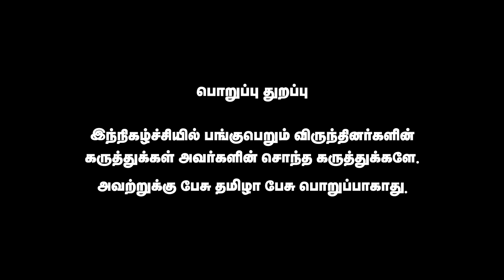அண்ணாமலை இந்து வாக்கு வங்கியை உருவாக்குகிறாரா ? | Raveendran Duraisamy | Pesu Tamizha Pesu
நம் செய்தி இணையதளத்தை பின்தொடருங்கள்.
Account name : Dhrona Media
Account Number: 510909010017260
Branch : Chennai chitlapakkam
Bank: City Union Bank
IFSC code: CIUB0000295